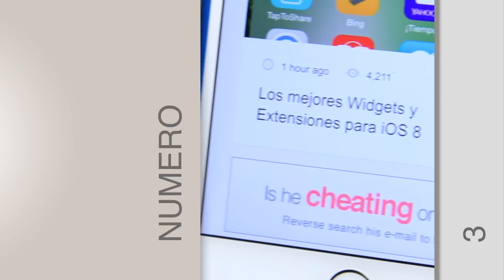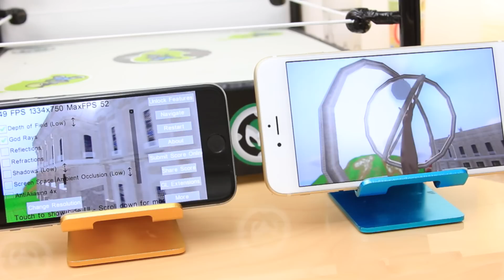TOP 10 RUMORES iPhone 6s de KGI (2nd Round)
8PM hora COL, ajustar sus relojes!